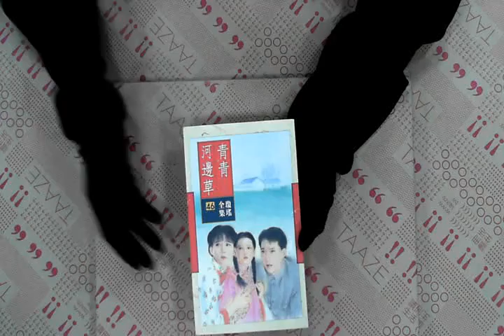TAAZE｜青青河邊草 二手書書況 9573307154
TAAZE｜讀冊生活網路書店「青青河邊草」，找二手書請至